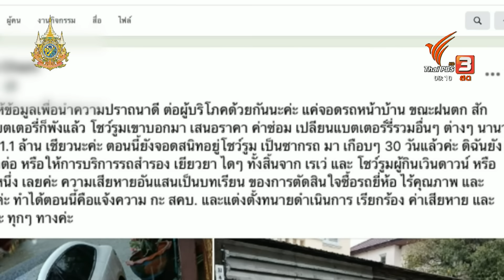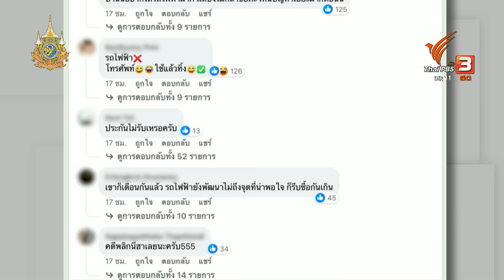เคสรถไฟฟ้าพังหลัง "จอดตากฝน" และข้อมูล แบตฯ รถไฟฟ้าทนน้ำแค่ไหน? | Thai PBS News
อัปเดตเคสรถไฟฟ้าพัง หลัง "จอดตากฝน" พร้อมฟังข้อมูลจากผู้เชี่ยวชาญ แบตฯ รถไฟฟ้าทนน้ำได้แค่ไหน?